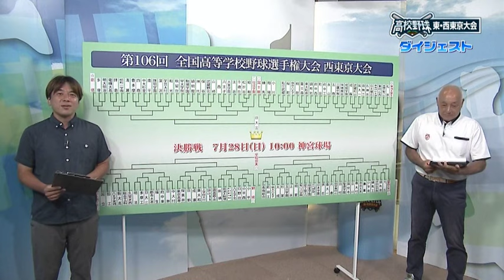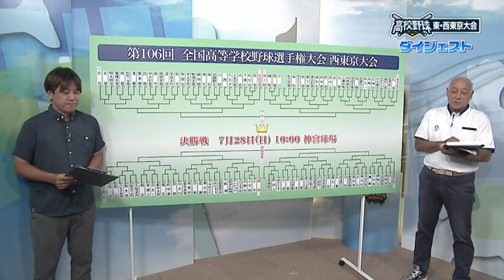2024夏 西東京大会 早稲田実業 優勝の軌跡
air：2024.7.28